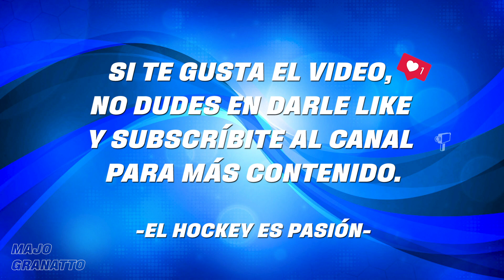Majo Granatto MEJORES GOLES y MEJORES JUGADAS 🔥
🏑Los mejores goles y mejores jugadas de Mago Granatto en las Leonas.
❤️ El Hockey es Pasión

Ninguno de los videos que hemos usado para hacer este video son nuestros. Lo que si son nuestros son los años, meses, días y horas recopilando material de hockey, para compartirlo con los amantes del Hockey 👍

Muchos de los videos que hemos usado se pueden encontrar enteros en los siguientes canales: